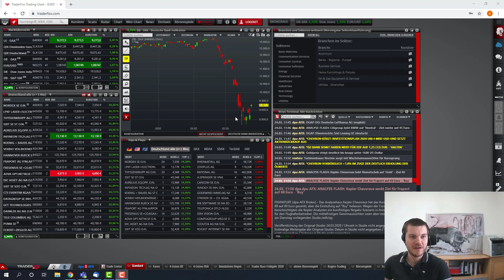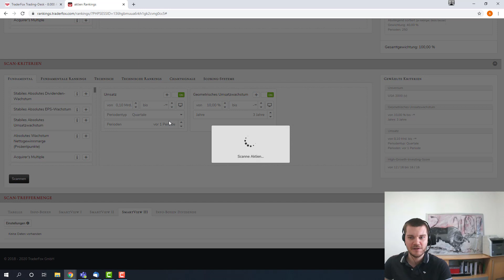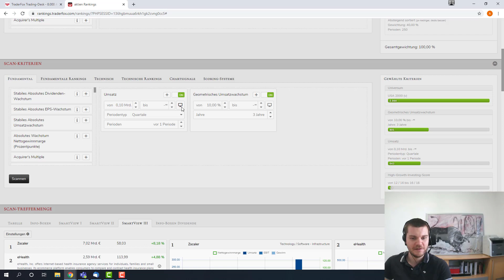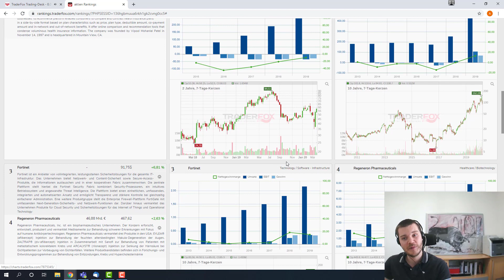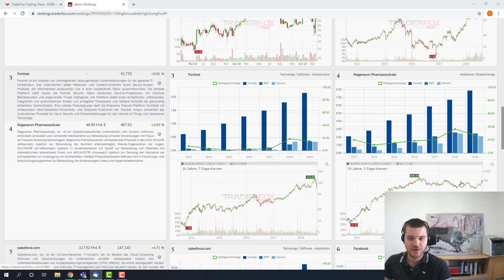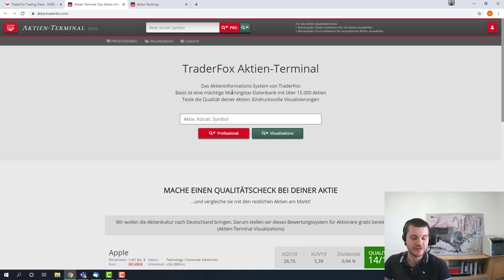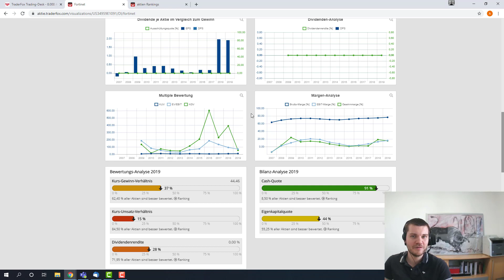High Growth Investing: Aktien mit gesundem und effizientem Wachstum finden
Wenn Sie Zugriff zu den Superperformance-Aktien erhalten möchten, dann benötigen Sie das Abo Strategien Select. Dieses ist derzeit für €29/Monat erhältlich.

Wenn Sie Zugriff auf aktien RANKINGS erhalten möchten, dann benötigen Sie das MorningStar Datenpaket. Dieses ist derzeit für €16,90/Monat erhältlich.